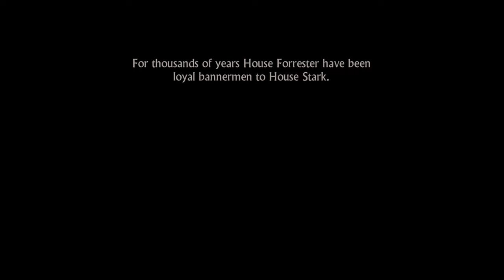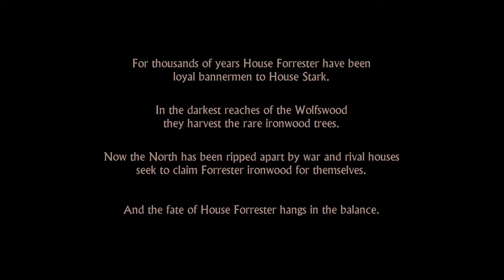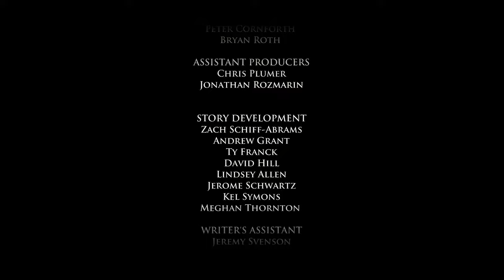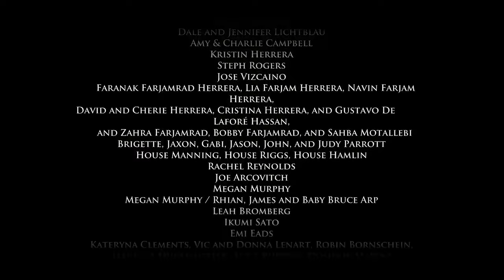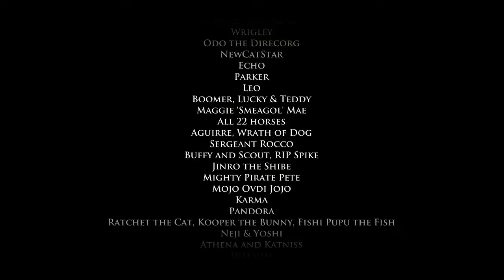Game of Thrones Ep.1 LIVE